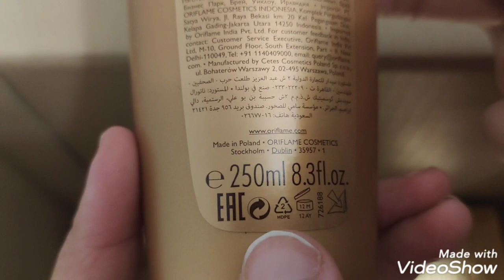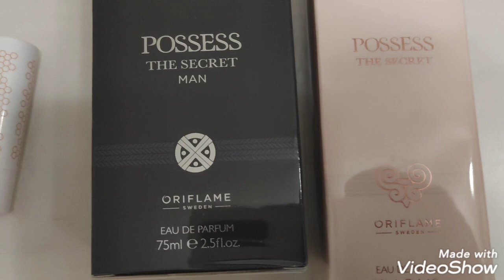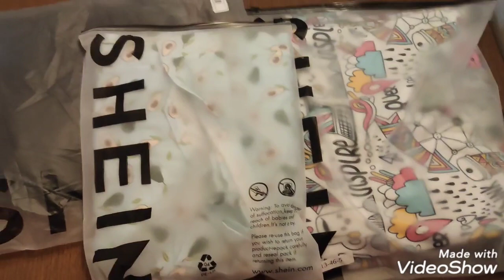مشتريات_اوريفلام🛍️💄اشنو_وصلني_من_shein🛒👗👘📦 سنة_سعيدة_2021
سلام عليكم خواتاتي لغزلات هذا انستغرام ديالي لي بغات تواصل معايا فيه مرحبا 😘😘😘😘😘😘😘😘😘👇👇👇👇👇👇👇👇👇👇👇👇👇👇👇👇